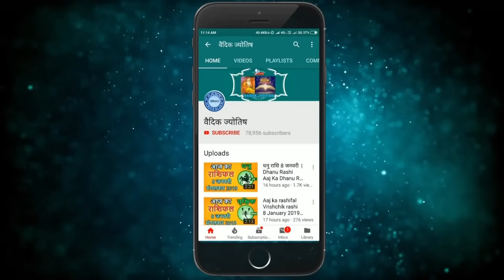मीन राशि 1 अक्टूबर शुक्रवार | Meen Rashi 1 October 2021 | Aaj Ka Meen Rashifal Pisces Horoscope